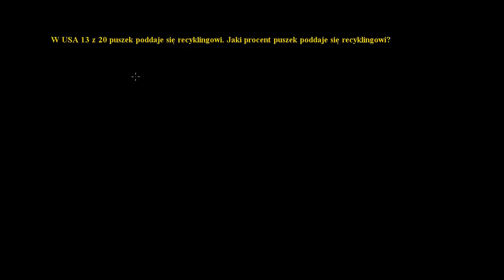Zadanie tekstowe - jaki to procent?